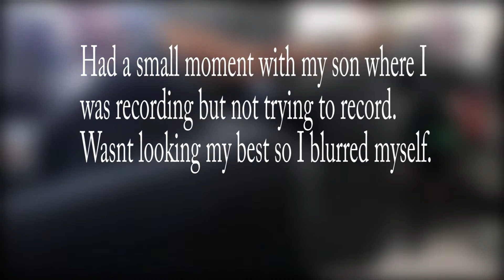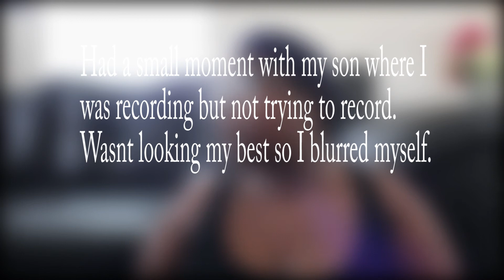Moment with my son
This video is a small moment I had with my son about other people's expectations of us. I may remove?